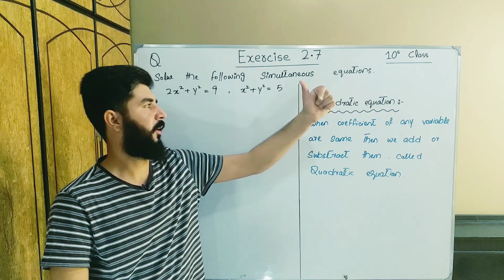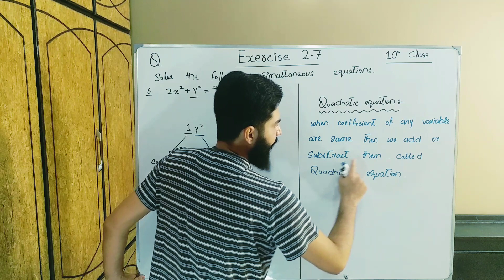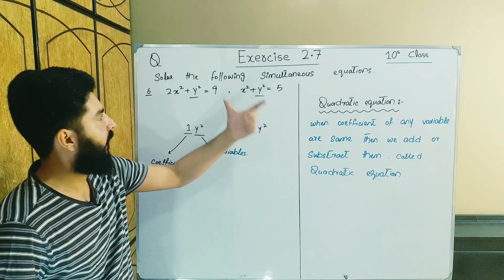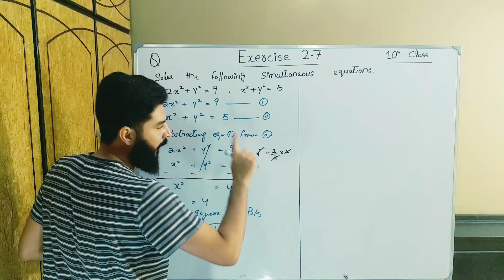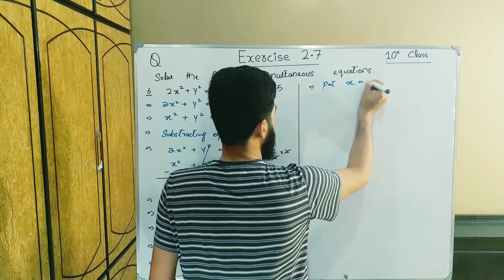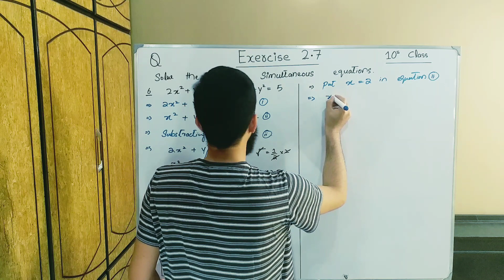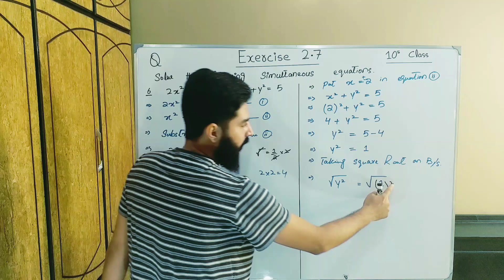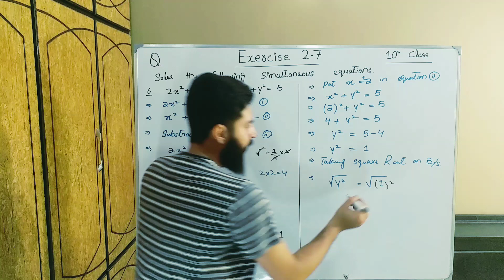10th class Math Exercise 2.7 Question 6 | Balochistan Board | FREE EDUCATION | Muhammad Hilal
Balochistan Board

This video is  consist of  Exercise 2.7 Question 6   . This  Chapter theory of quadratic equations  belongs to10th Class Mathematics , Baluchistan Board book , Punjab Board book , Sindh board book , kpk board book . You will learn about all things of this chapter by Muhammad Hilal through this video.

FREE EDUCATION
free education